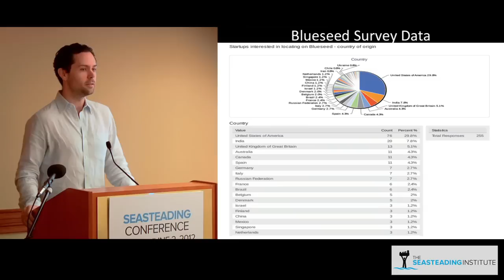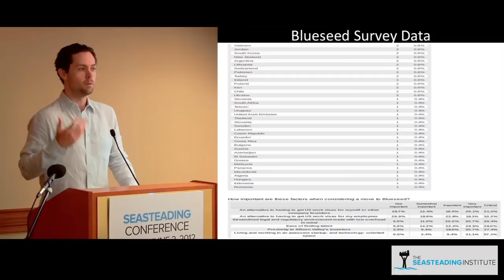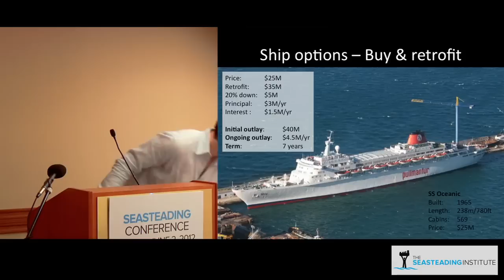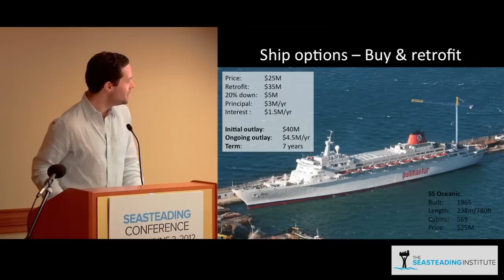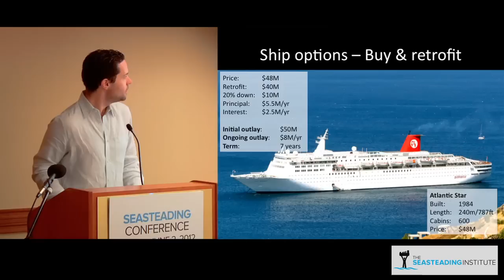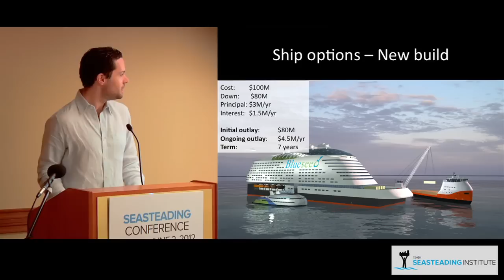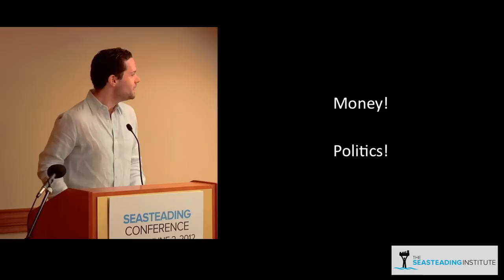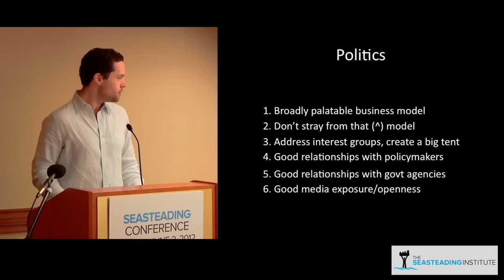Max Marty, CEO of Blueseed at The Seasteading Conference 2012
Max Marty, CEO of Blueseed, gives a speech about Blueseed at the Seasteading Conference 2012. Read more about Blueseed here: blueseed.co/